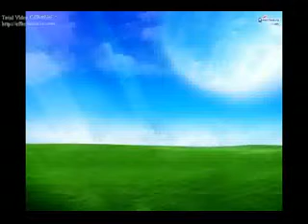mast fm103 by rizwan azm